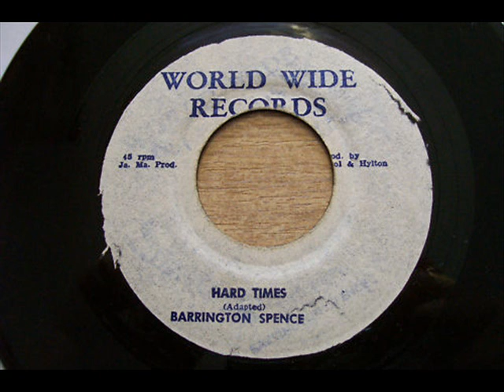Barrington Spence - Hard times version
Proper title for this tune is Skin flesh & bones - Meadowbrook rock